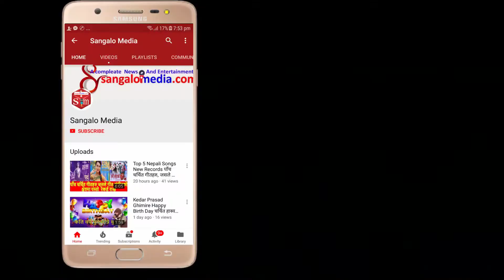Water Mill in Nepal || Famous Rural area in Nepal Village Life Style || 2018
यस च्यानल मा रहेका गीत, संगीत र कुनै Video हरु कपि, Download गरी अन्य Channel मा upload गरेको पाएमा प्रचालित कानुन बमोजिम कडा भन्दा कडा कारबाही गरिनेछ । र सो Channel लाई बन्द गरिदिने छौ